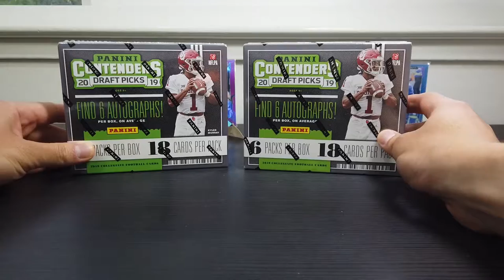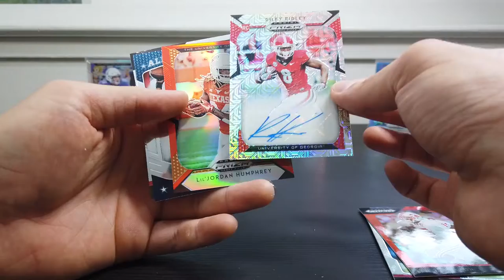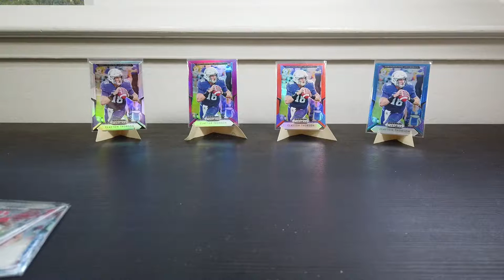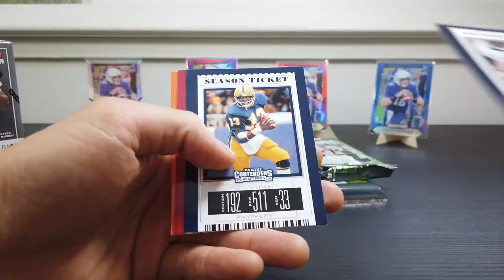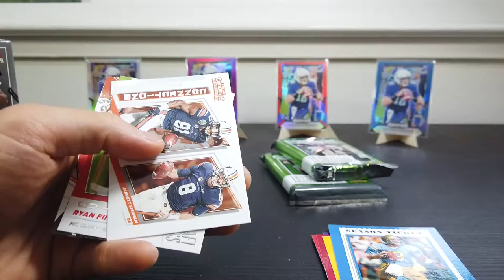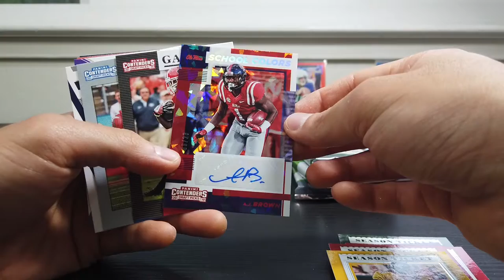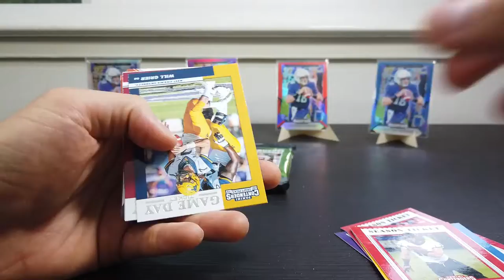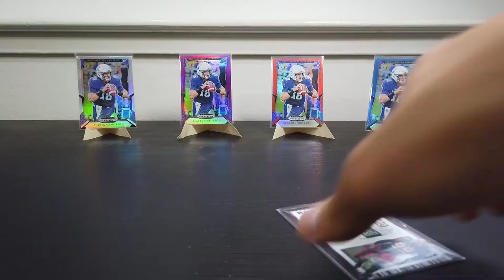2019 Contenders Draft Picks (2) + Prizm Draft Picks (1) Hobby Boxes - short prints, cracked ice, etc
Which box did we do better in?? Take and look and decide for yourself. I personally prefer Prizm